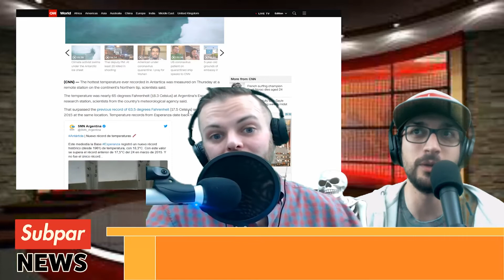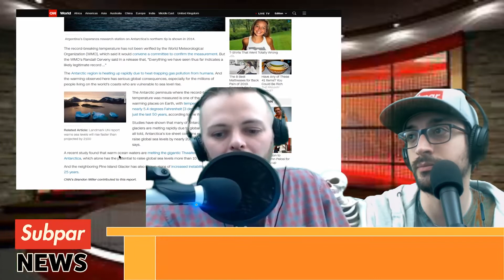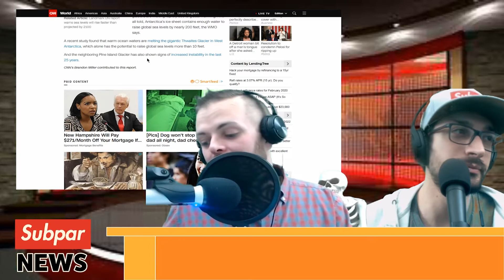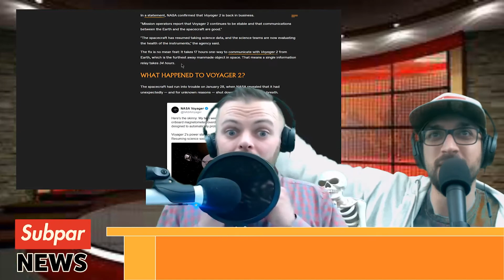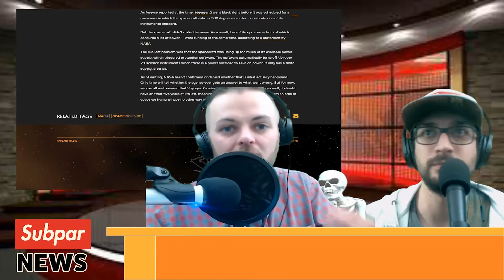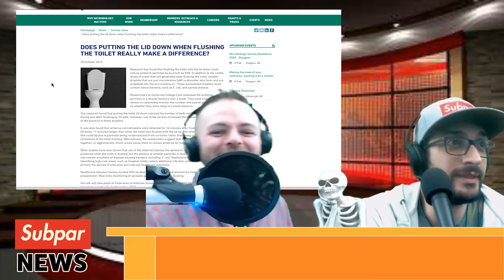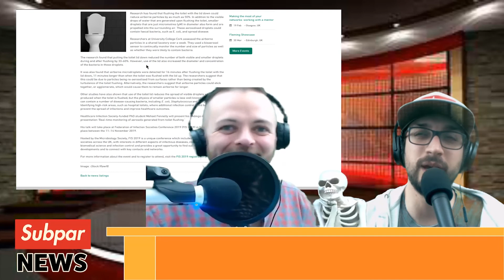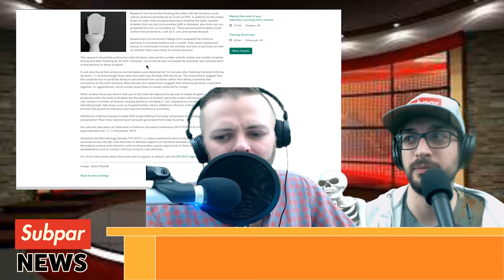Antarctica Hottie Gets Voyager 2 Report Back after Trying to Escape the Poo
Subpar News is news for Losers and Degenerates.

You can find our teleprompter channel on telegram for a bigger list of

Transition Music - Floater by Voltrog